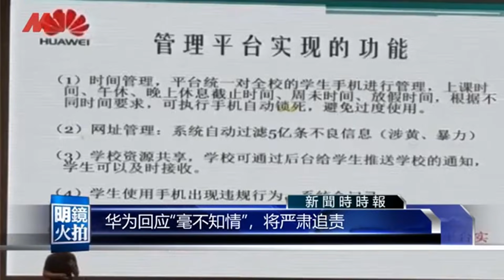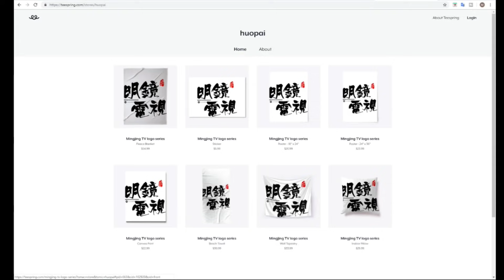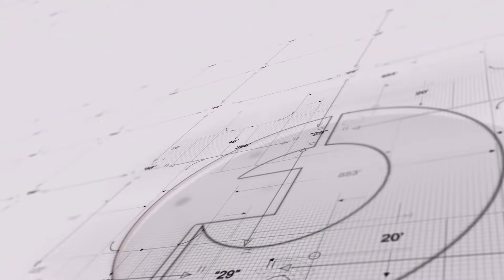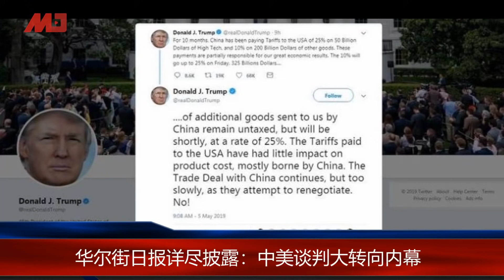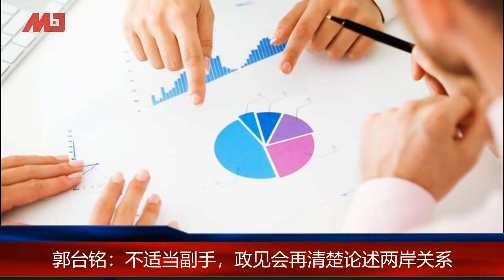全球新闻连报｜中美鹰派抢出头，中美谈判大转向内幕，库德洛料中方反击；华为手机可监控学生？郭台铭喊两中，中共不敢发火（20190513）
《新闻時時報》00:10
1.北京盼美国2020翻盘，川普：别做梦了；库德洛料近期中方将反击
2.白宫经济顾问打脸川普：支付关税的是美国自己
3.中美鹰派抢出头，川普要小心北京破罐子破摔
4.订制版手机可监控学生？华为：毫不知情
5.前国民党主席洪秀柱与汪洋会面，高呼两岸都是中国人

《明镜焦点》 09:07
1.华尔街日报详尽披露：中美谈判大转向内幕
2.有人要习近平沖锋，对川普亮出三张王牌：中国必大贏

郭台铭两中说未踩红线？学者：中共欲拉拢中间选民

延伸阅读：
中国新闻｜无人可用？习近平为何抵死不将刘鹤换下；官媒：一党领导是对美最大底气；贸易战正掐紧中国科技咽喉；鲍彤：六四已成“逆党者亡”的制度

今日华尔街｜股汇市直直落，中国的失落十年要来了？中方“边打边谈”只是口头威胁？管制外汇新极限：200美元都不给领！关税成本都到哪去了？

今天大新闻 | 川普给了习近平四周期限，习近平如何接招？刘鹤这趟无功而返？不！有内幕；习近平自信走钢丝，身边谁是保守派？川普为了连任的豪赌？他有什么压力？预测-协议何时达成还是全面开战

03：00 专栏节目**（周日）
08：00 热门人物（周一至周五）| 历史明镜（人生之中）（周六和周日）
10：00 纽约看天下（周一至周四）| 伦敦看天下（周五）
11：00 网言网事（周一）| 明镜编辑部（周二至周四）| 大事小评（周五）| 明镜书刊（周六）
13：00 财经全观察（周三）
14：00 热门话题（周一至周五）
15：00 南央讲故事（周日）
21：00 今天大新闻（周一至周五）
23：00 中国的陷阱与困境（周一二三）
不定时：点点今天事（每日）
不定时：文革史记（周日）
不定时：迪拜看天下
**专栏包括：刘仲敬思想和友渔读书

新闻节目

04：00 中国新闻（每日）
06：00 今日华尔街 （周一至周五）
07：00 全球新闻连报（每日）
16：00 中国新闻（每日）
18：00 明镜聊天室（周一至周五）
19：00 明镜要报（每日）
24：00 梁峻说事（周一和周三）